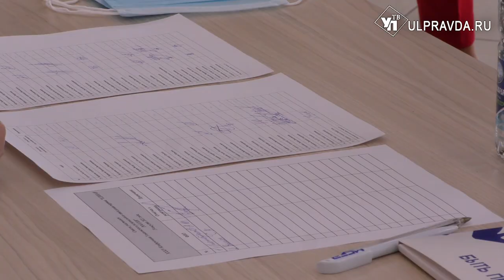Цирк, главный дворник и ассенизатор. Кого из кандидатов в мэры Ульяновска поддержали единоросы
Федеральные и местные депутаты партии «Единая Россия» провели конференцию в доме культуры «Современник». На повестке дня – выборы главы Ульяновска.